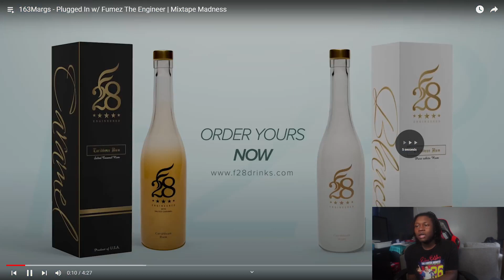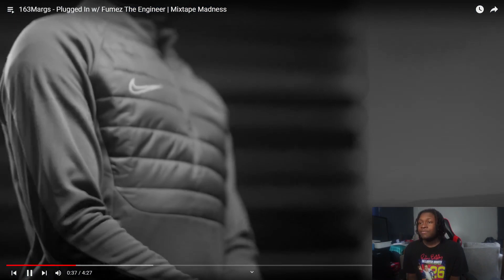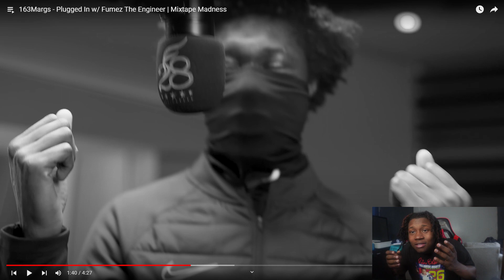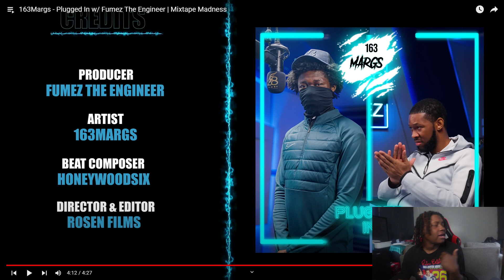AMERICAN REACTS TO UK DRILL : 163Margs - Plugged In w/ Fumez The Engineer | Mixtape Madness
Just Chill and Lay Back Grab Your Popcorn and Drinks and Lets Ride 🍿
DONMANIA STARTS NOW!

Stay And Remain Humble Always